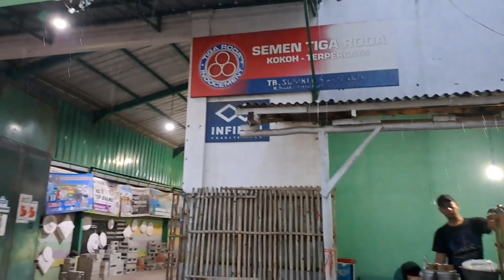BELI KUE TRADISIONAL | INDONESIA TRADITIONAL CAKE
jalan-jalan sambil beli kue tradisional indonesia.